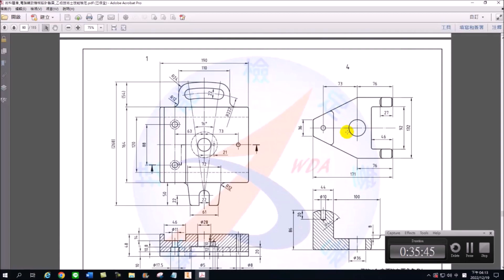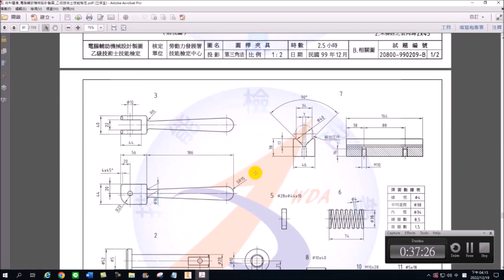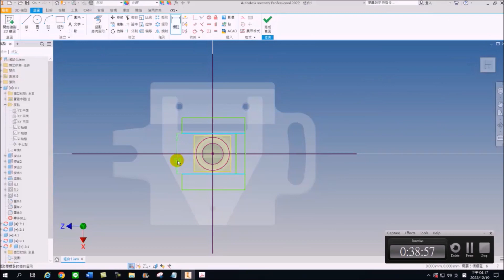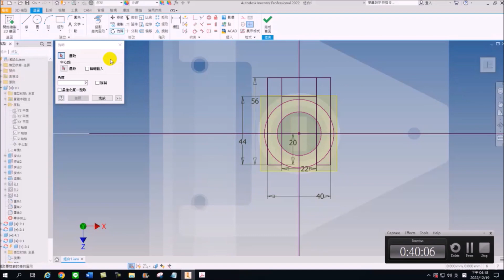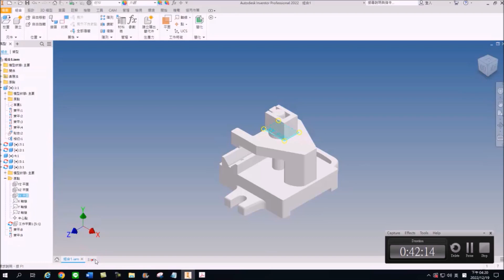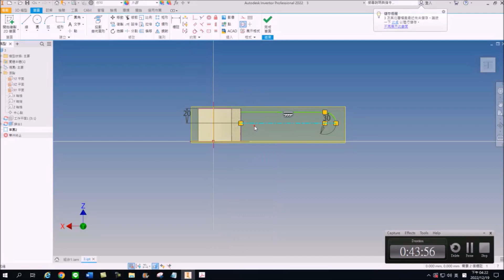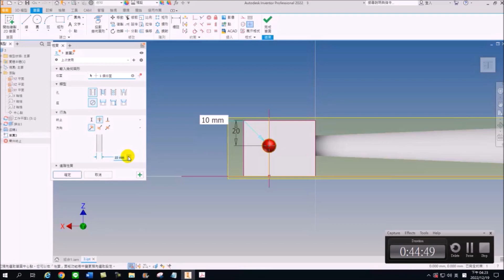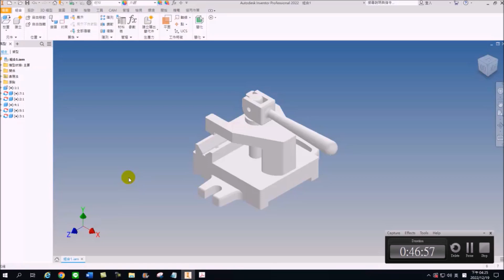【2D乙】209-B｜建模｜件5.3｜複合實體｜平墊圈｜把手｜圓桿夾具｜電腦輔助機械設計製圖｜乙級技術士技能檢定｜千錘百鍊｜20800-990209｜Inventor 2022｜B Tec. CAD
「電腦輔助製圖實習I/II」為高職重要之課程，｢電腦輔助機械設計製圖乙級技能證照檢定｣更是學生重要的學習里程碑，本播放清單包含學生術科模考之真實過程呈現（亦包括：易錯部分與速解小技巧等），可作為參加乙級電腦輔助機械設計製圖技術士檢定者的重要參照範例，若善用之，則本套免費線上影片不僅可以成為通過技能檢定的利器，亦可增加產業界機械從業人員自修與增強實力之用，更可做為科大、技術學院之「機械設計製圖」課程之參考，使學理與實務能有所結合，進而能真正培養出符合業界所需之人員。

❤【教學特點】❤
1. 影片採現場錄製，帶領同學重回學生時代的電腦教室，原汁原味，可以隨時暫停，馬上實做練習。
2. 本播放清單/影片，以【學生視角】出發錄製，沒有一板一眼的學究派枯燥細說從頭，原汁原味保留學生檢定時易犯的錯誤/以及同學們會使用的【撇步】，方便觀賞者從實境中學習。
3. 本播放清單為Autodesk Inventor2016/2018軟體的免費教學與自修資源，並參照勞動部最新公告試題，對於教師授課與學生自學，可做為一套有系統的學習輔助參考資料。
4. 本播放清單講授內容以機械製圖為主，包含：草圖、零件特徵、組合件、工程圖、立體系統圖、板金與交線展開。
5. 學生可依據手邊的教科書搭配使用，另提供【2D丙】【2D乙】...等講解影片供學生搭配進階使用，同學無須另外花錢購買相關題目和演練題型。
6. 終極目標：針對乙級術科測驗題組予以機構運動說明、完整題解，並對各題組之變更設計之計算或查表等加以說明；另配合實體圖、實體剖視圖或立體系統圖等以使學習者能迅速瞭解題意及機構運動狀況，本播放清單（影片下方敘述）更免費提供細說從頭範例及練習之電子檔，增進學習效率。